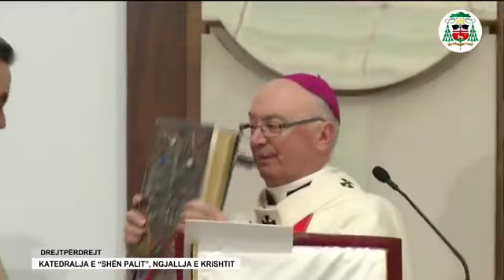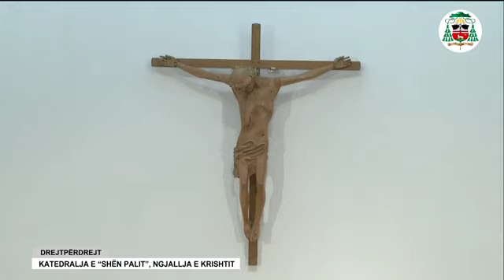Pashkët/ Katedralet bosh, mesha online, Imzot George Frendo: Kjo natë më kujton ’97!